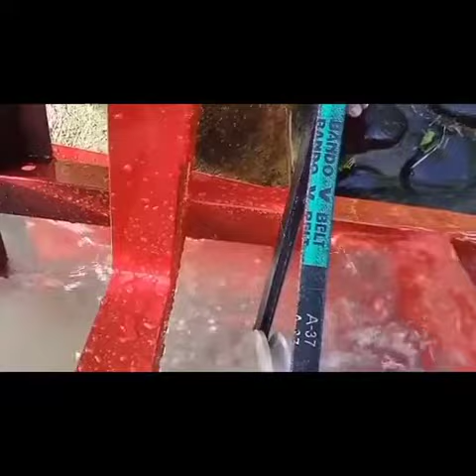ساخت توربین با پیچ ارشمیدوس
💢 ساخت توربین با پیچ ارشمیدس

👈 چگونه با پیچ ارشمیدس یک توربین بسازیم؟

📥 برای دریافت کاتالوگ محصولات آبروان به سایت شرکت مراجعه کنید

✅ محصولات آبروان:

🔶 با بیش از بیست سال سابقه (تاسیس: ۱۳۷۷)
🔶 ۱۸ماه گارانتی
🔶 ۱۰ سال خدمات پس از فروش
🔶 ساخت ایران 🇮🇷

📍آدرس دفتر مرکزی: تهران،خیابان آزادی، بعد از خوش، پلاک 223، طبقه اول